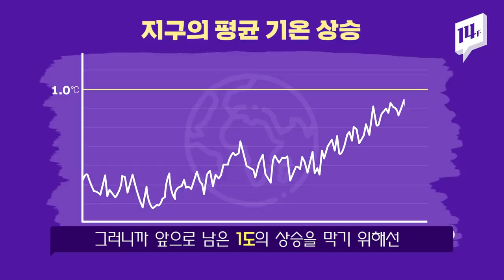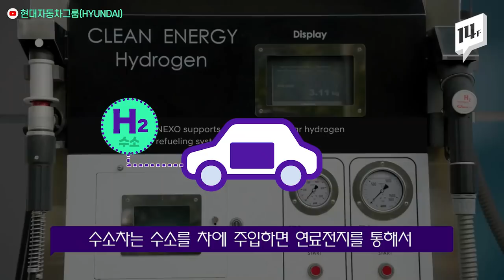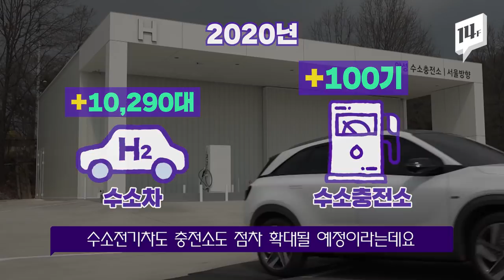수소차 1대가 42명이 마실 청정공기를 만들 수 있다고?! / 14F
전문가들은 2030년까지 이산화탄소 배출량을 대폭 줄여야 한다고 말하고 있어요.
전 세계는 지금 대체 에너지를 찾기 위해 한창인데요.
미래 에너지로 각광받는 '수소', 선봉에 서있는 우리나라의 '수소차'에 대해 알아보았습니다.